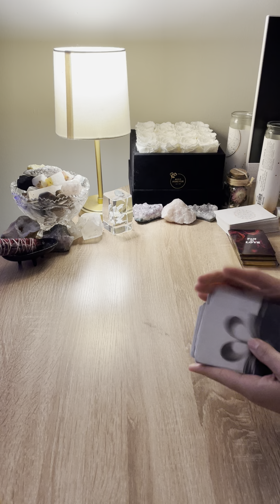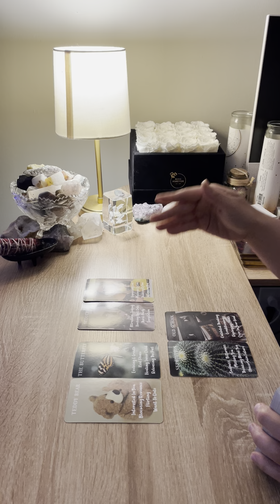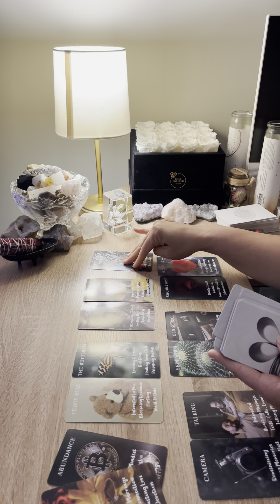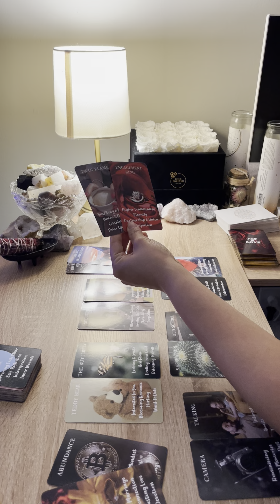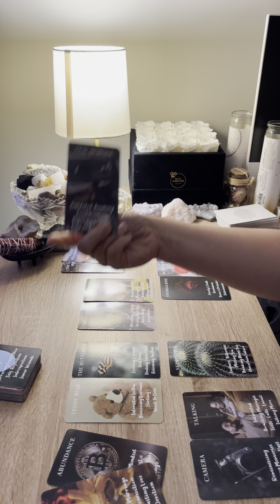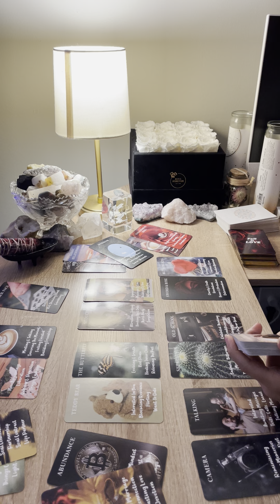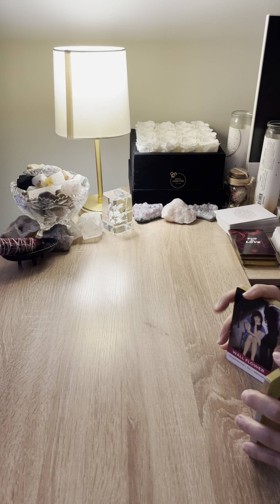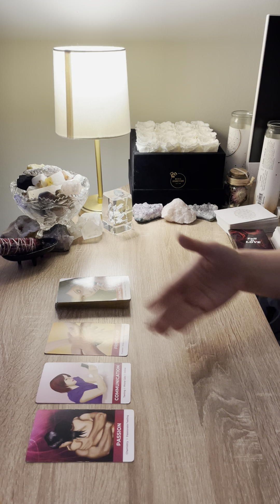TAURUS ♉️ SOMEONE IS HAVING WILD THOUGHTS ABOUT YOU…THEY WANT TO KNOW WASSUP…